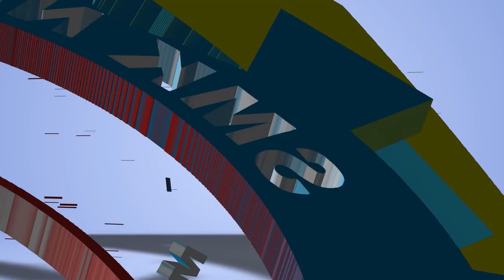Lomba KKGSI IoT Absensi RFID